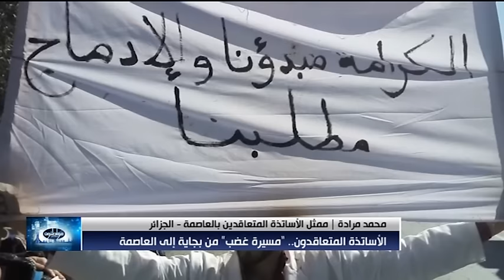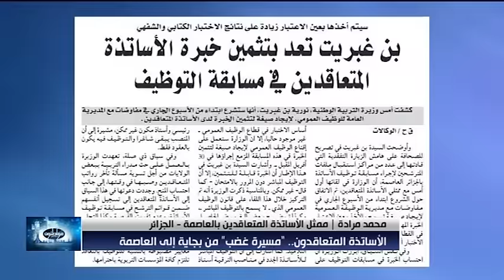الأساتذة المتعاقدون.. "مسيرة غضب" من بجاية إلى العاصمة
مواطنون مع وقف التنفيذ - 03/04/2016
المقدّم: بسمة لبّوخ
المنتج: عبدالباسط الرياحي

بشير سعيدي |  المنسق العام للأساتذة -  الجزائر
صادق دزيري | رئيس نقابة الاتحاد الوطني لعمال التربية والتكوين - الجزائر
مريم معروف | رئيسة الفدرالية الوطنية لقطاع التربية "سناباب" - الجزائر
محمد مرادة | ممثل الأساتذة المتعاقدين بالعاصمة - الجزائر
وليد حقي | عضو التنسيقية الوطنية لعمال التربية والتكوين - البويرة
عبد الرزاق غداب |  أستاذ مرسم  -  الجزائر
يوسف جنيبي | استاذ لغة عربية متاقد -  البويرة
توفيق دروع |  أستاذ تعليم متوسط  -  البويرة